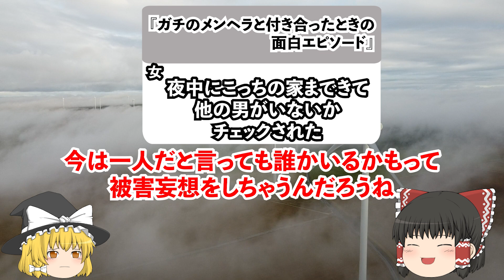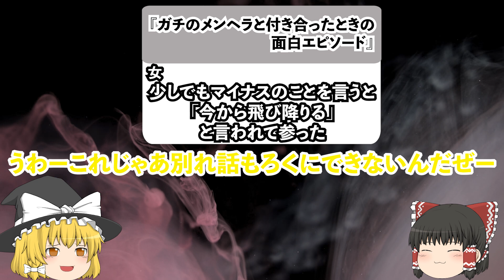【20万人調査】ガチのメンヘラと付き合ったときの面白エピソードを集めてみました！【ゆっくり解説】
メンヘラってヤバイよね